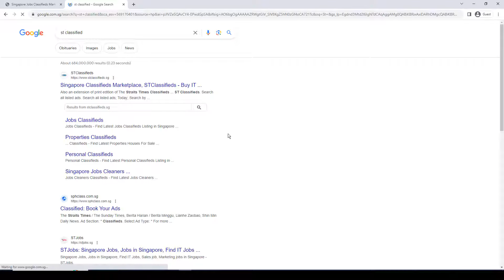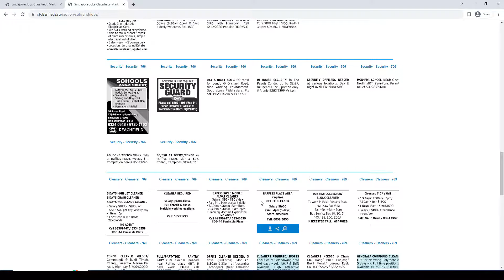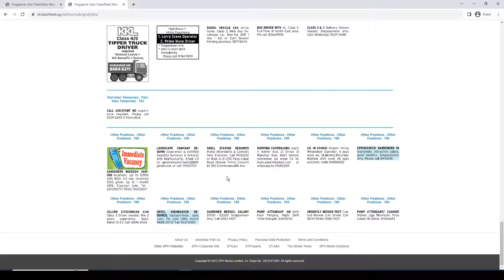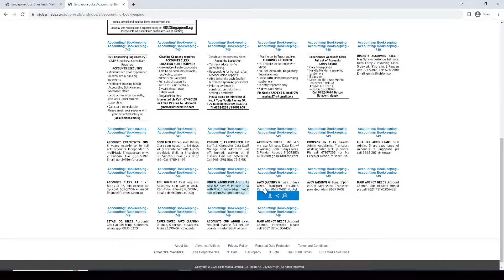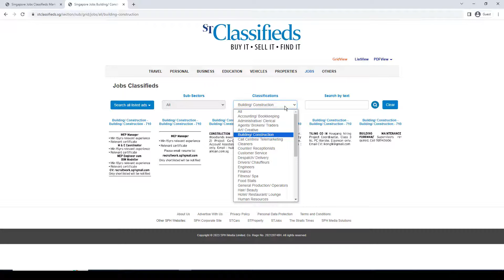How to read Job ads in Sg's Newspaper (စလုံးသတင်စာထဲက အလုပ်ကြော်ငြာများဖတ်ခြင်း)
စလုံးသတင်းစာထဲက အလုပ်ကြော်ငြာတွေကို
Online ကနေ ဖတ််ပြီးအလုပ်ရှာခြင်း
၁။ နေ့စဉ်အလုပ်ကြော်ငြာများဖတ်ခြင်း
၂။ ရှေ့ရက်များကအလုပ်ကြော်ငြာများဖတ်ခြင်း
၃။ တစ်လလုံးတင်ထားသမျှအလုပ်ကြော်ငြာများ
ထဲမှ ကိုယ်နဲ့ကိုက်ညီသောအလုပ်များကိုပဲ ရွေးပြီး
ဖတ်ခြင်းတို့ကို ‌ရှင်းပြပေးထားပါသည်